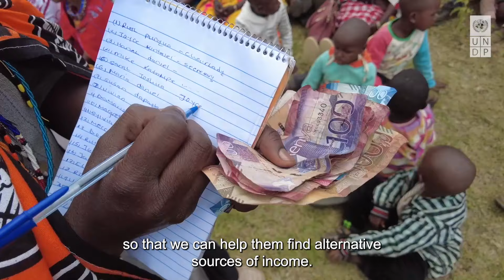How do we adapt to climate change? - Climate Action Explained | UNDP | United Nations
To fight climate change, we need to slash greenhouse gas emissions. But we also have to find ways to adapt to the impacts already happening and to come.

In this episode of Climate Action Explained, travel with us to Tuvalu, Kenya and Egypt to discover how communities are implementing adaptation solutions to protect coastal zones and infrastructure, ensure food security and preserve nature for people and the planet.

Alarming news about the impacts of climate change have become a daily reality. Many people now think it is too late to do anything about it. But change is still possible. We can still win this fight.

UNDP’s Climate Action Explained video series takes viewers on a journey around the world to see how people in 12 different countries are working for a safer, greener future for all. Introduced by UNDP Goodwill Ambassador, Nikolaj Coster-Waldau, the four episodes explore how we can adapt to the impacts of climate change, restore the world’s beautiful forests, power communities with sustainable energy and enable young people to drive climate action around the world. Join us!

We are deeply grateful to UNDP’s donors for their generous financial support that made this work possible.

The work in Tuvalu was made possible thanks to financial support from the Green Climate Fund, with additional contributions from the Government of Australia and the Government of Tuvalu.

The work in Kenya was made possible thanks to financial support from Japan.

The work in Egypt was made possible thanks to financial support from Sweden, through the SDG Climate Facility.

This video was developed under UNDP’s Climate Promise, with generous funding from the governments of Germany, Japan, United Kingdom, Sweden, Belgium, Spain, Iceland, the Netherlands, Portugal and other UNDP core contributors, and as part of UNDP’s contribution to the NDC Partnership.

For more information about UNDP’s work on climate:

Follow UNDP Climate on Twitter/X: @undpclimate and LinkedIn: @undpclimate
Follow UNDP on Instagram: @undp